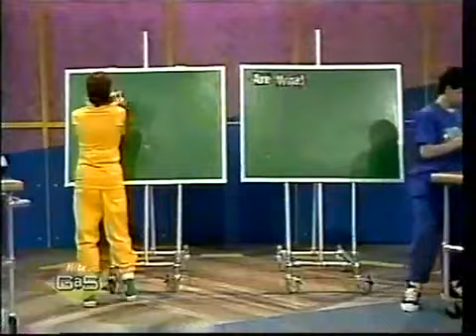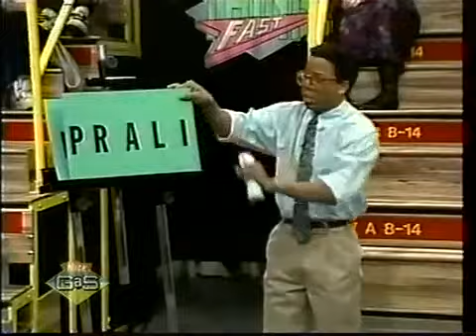Think Fast SherrySteve Vs JennaTony Carrington Version